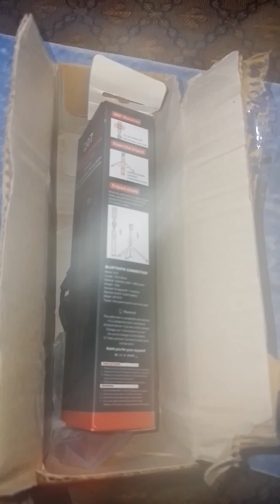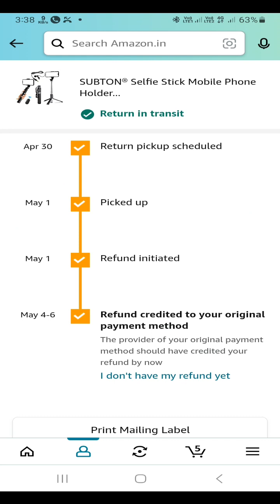Selfie stick tripod||bluetooth selfie stick tripod with remote||Mobile Stick||Unbox||apna@Apna_Dost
By - Omkar Prajapati, UP, Indian
Namaste Jay Shree Ram,

                      2.Like
                      3.Watch and

@TRAVELING SUPER FASTER
@Vlog type Video

apna dost